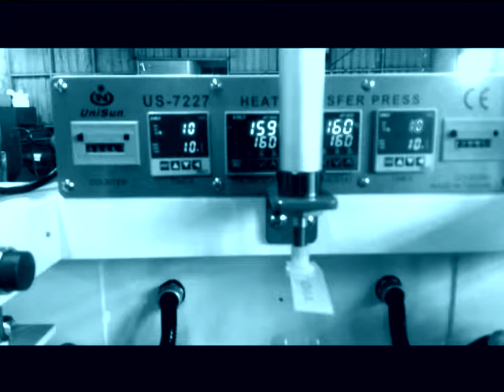Heat Transfer Press Machine US 7227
Focus Garment Tech Pte Ltd. Manufacture HIGH Quality "UNISUN" Heat Transfer Press Machine  / Fully Automatic Double Sliding Tray Heat Transfer Machine (Made in Singapore)
Newly Developed Model: US-6880N2  and US-6980N2 Series.
US-100EZ & US-202 Portable Type Thread Trimmer machine Series.